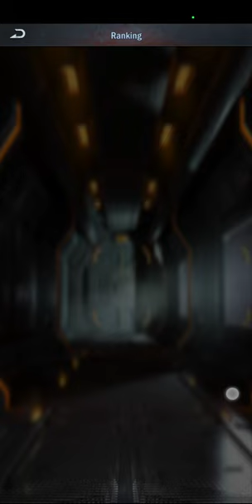Merger Basics And Best Practices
Hey all! I wanted to comment on the current mergers, and give some things to think about.